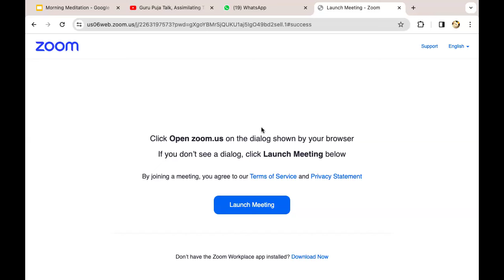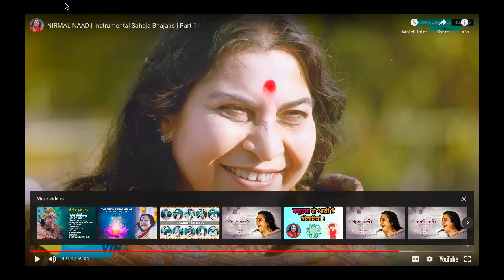Assimilating Absolute Knowledge | Morning Meditation Sth Aus | Monday 15th July 2024